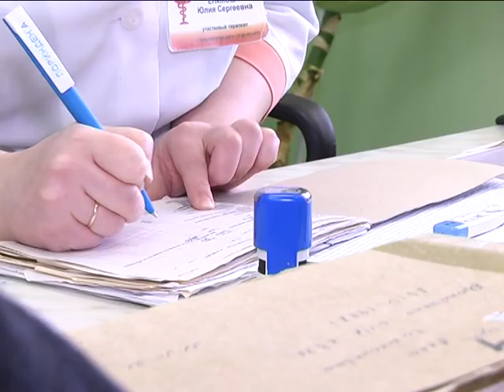2018-01-18 г. Брест. Единый День профилактики гриппа и ОРИ. Новости на Буг-ТВ.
Журналист В. Саченко Оператор А. Щерба Э. Бакунович
Сегодня – единый день профилактики гриппа и острых респираторных инфекций. Не случайно дата учреждена в середине января. Именно в конце этого месяца, по прогнозам медиков, начинается эпидемиологический подъём заболеваемости. А потому в очередной раз напомнить о простых, но действенных правилах профилактики будет не лишним.